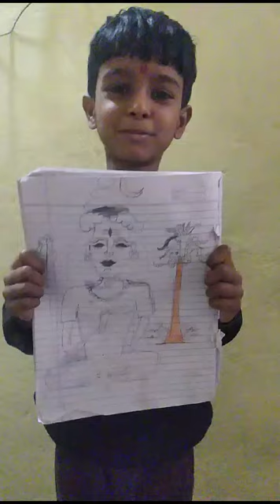buaa meri painting @poojaravi bundela